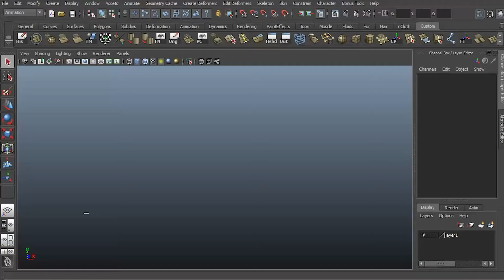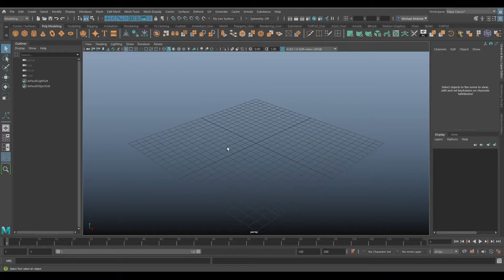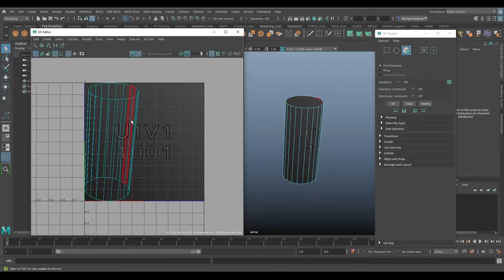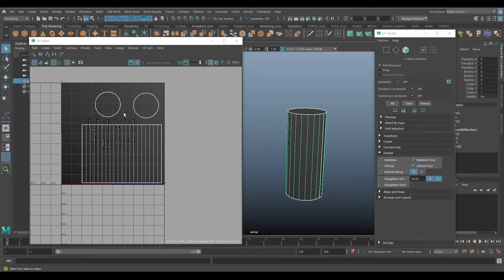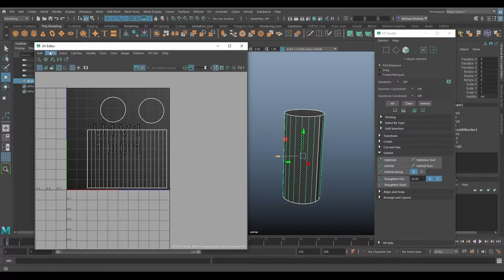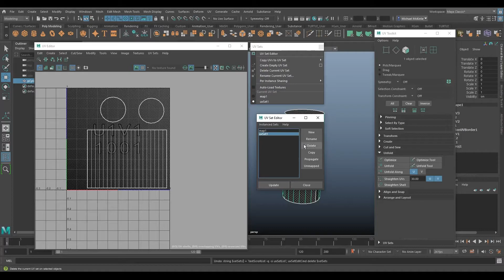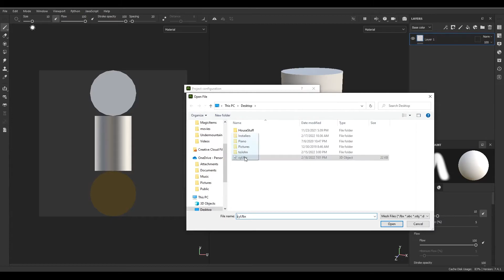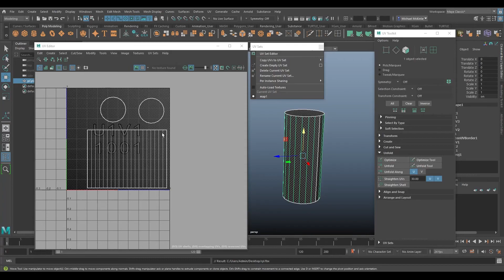The Maya Toolbelt - Wrong UV Set Fix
A tutorial going over a common issue I've noticed when working with students and newer users of Maya - accidentally creating multiple UV sets!